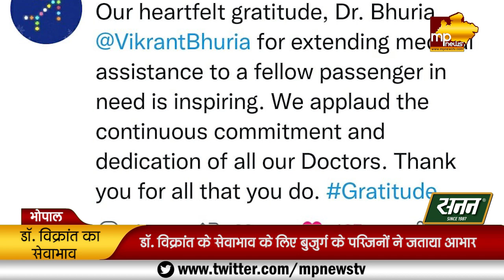Flight में बिगड़ी बुजुर्ग की तबीयत, देवदूत डॉ. विक्रांत भूरिया बने, Indigo ने कहा Thank You! MP News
Flight में बिगड़ी बुजुर्ग की तबीयत, देवदूत डॉ. विक्रांत भूरिया बने, Indigo ने Tweet कर कहा Thank You! MP News